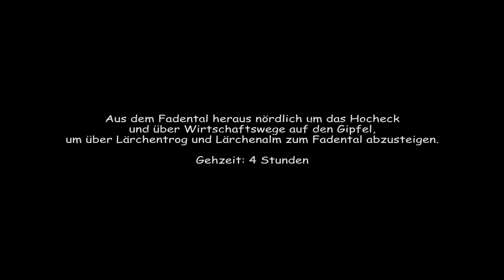Alpine Bergtouren - (22) Österreich, Großer Sulzberg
Aus dem Fadental heraus nördlich um das Hocheck und über Wirtschaftswege auf den Gipfel, um über Lärchentrog und Lärchenalm zum Fadental abzusteigen.
Gehzeit: 4 Stunden